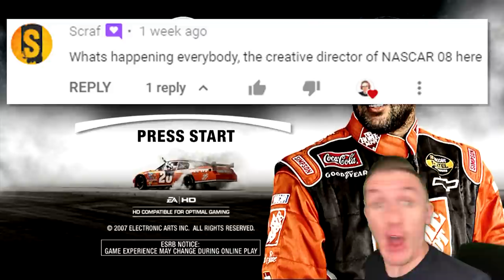I BROKE THE GAME'S BRAIN // NASCAR 08 Blowovers